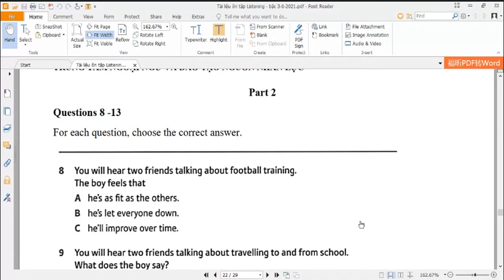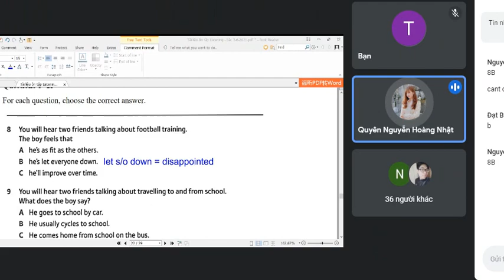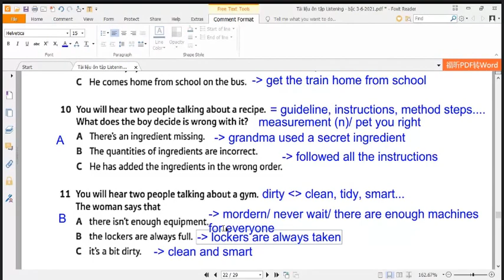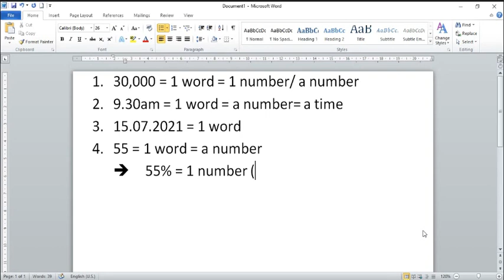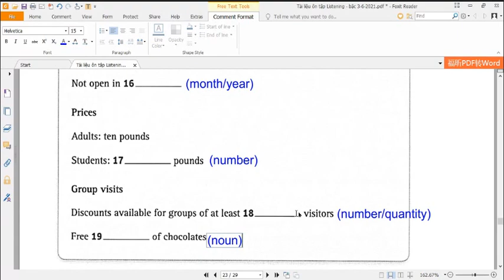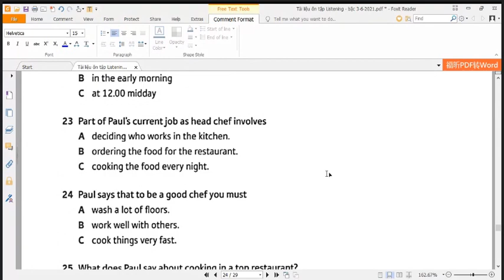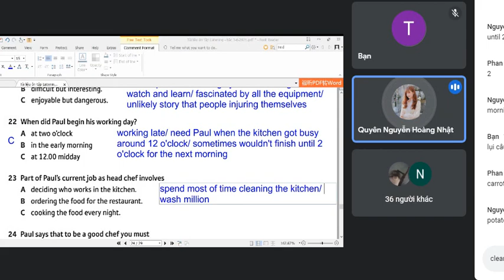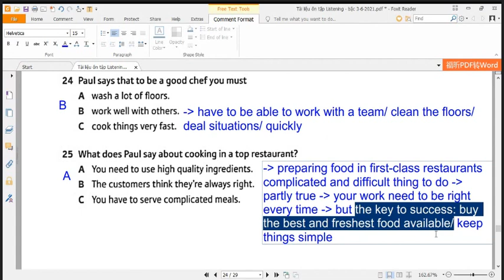listening 4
15:55 part 2
1:23:22 part 3
1:44:00 part 4